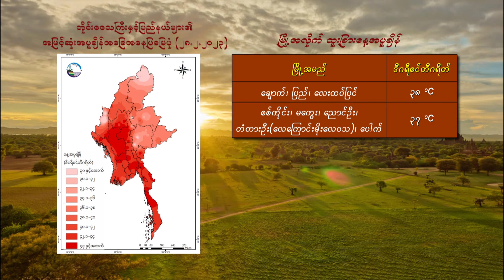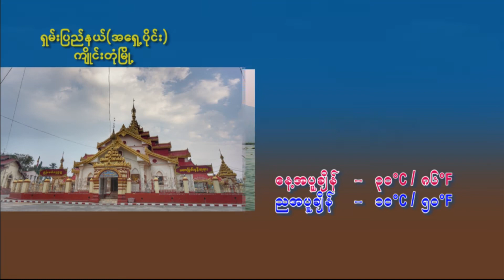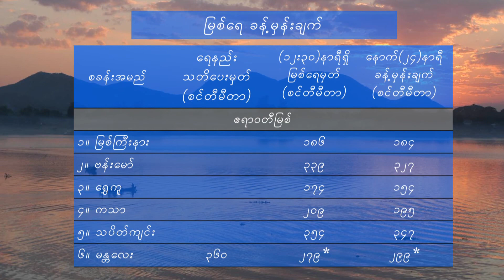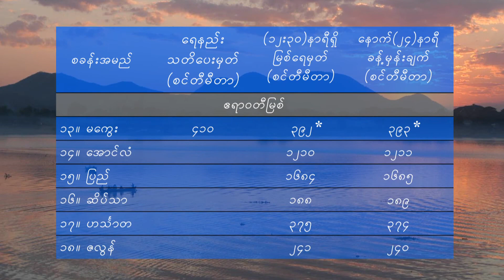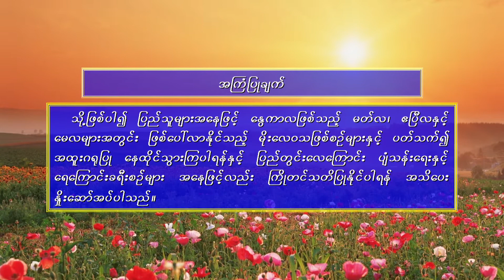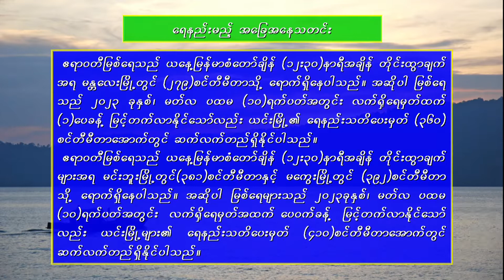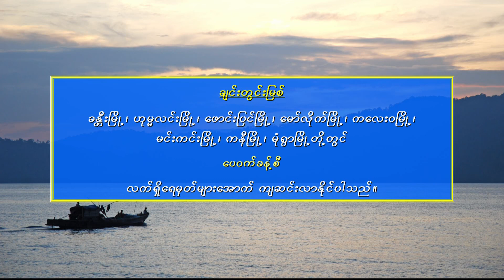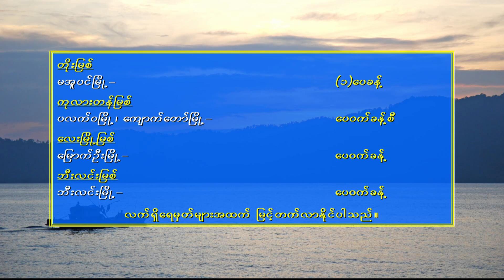วอนหลวงพ่อรวย - มนต์แคน แก่นคูน (เวอร์ชั่น ณพลิน แสงสุวรรณ)